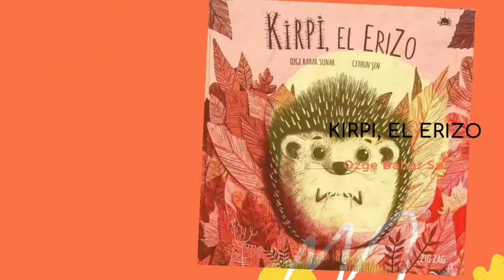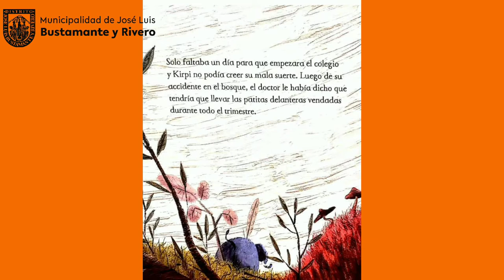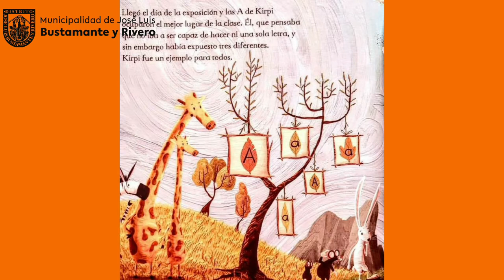CUENTA CUENTOS "KIRPI EL ERIZO"